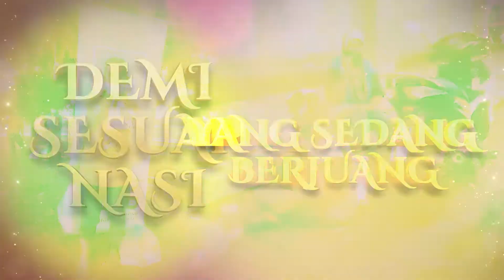TVC PERTUBUHAN SUKARELAWAN ADDINIAH - KEMPEN TABUNG ISLAH FEAT USTAZ ELYAS ISMAIL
Client: PERTUBUHAN SUKARELAWAN AD DINIAH (TABUNG ISLAH)
Host: Ustaz Elyas Ismail
Director: Wan Utama (FDAM)
DOP: Amarino
Editor: Faatihah  Nasarudin
Script: Creative Department, Kaya N Kaya Viral.
Production: Kaya N Kaya Viral Sdn Bhd.

About Kaya N Kaya Viral:

Hasil yang MEMUASKAN dan JAMINAN VIDEO VIEWS diberikan.

Lain-lain servis kami:
-Video dan Photography
-Digital Advertising
-Commercial Song
-Business Training

Tingkatkan JENAMA dan JUALAN syarikat anda ke peringkat yang lebih tinggi bersama Kaya N Kaya Viral Sdn Bhd.

Sebarang maklumat lanjut boleh hubungi eksekutif perkhidmatan kami di talian 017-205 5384 atau 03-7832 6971